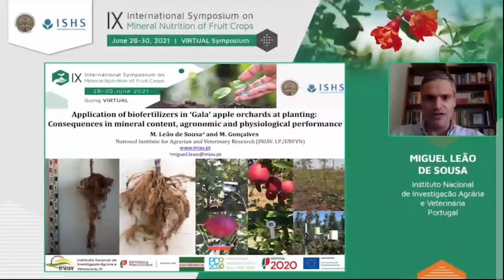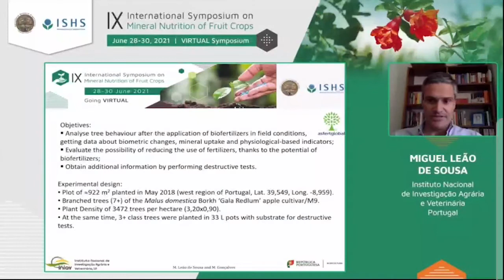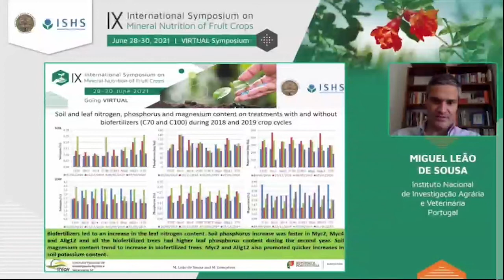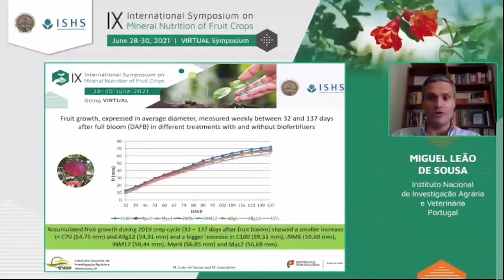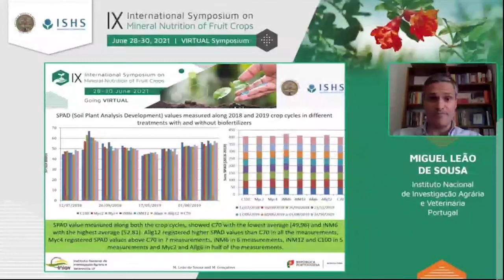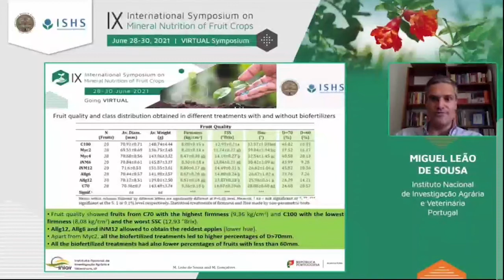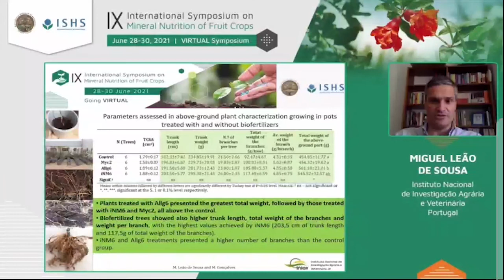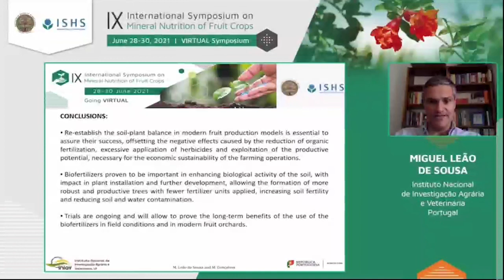Miguel Leão presentation - Results of the All-Grip, iNmass and Mycoshell Tabs trials on apple trees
Miguel Leão, researcher from INIAV, presents the results of the 3 years trial with All-Grip, iNmass and Mycoshell Tabs, on apple trees.